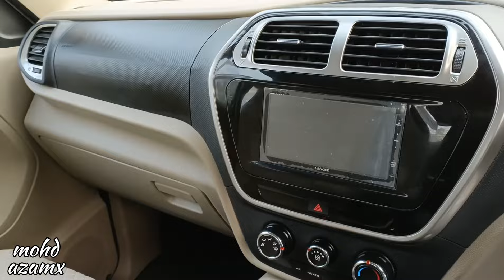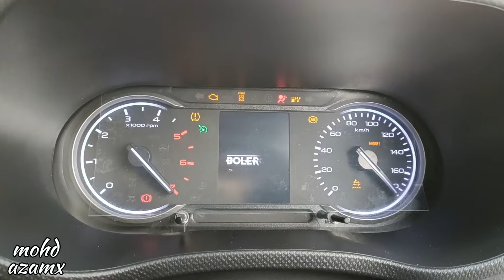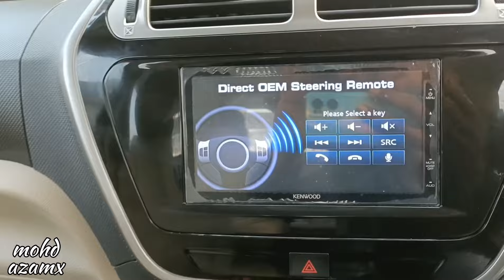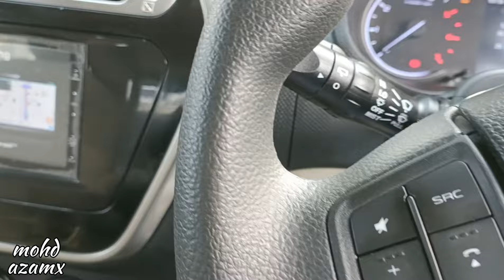Bolero का updated version | Reality !! 😱 ₹12.15 लाख | Mahindra Bolero Neo N10 2024